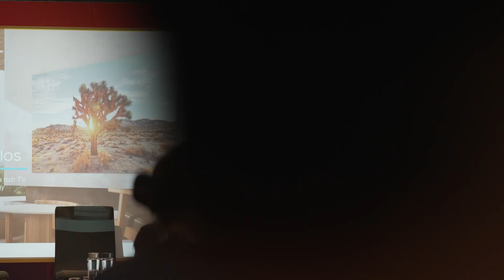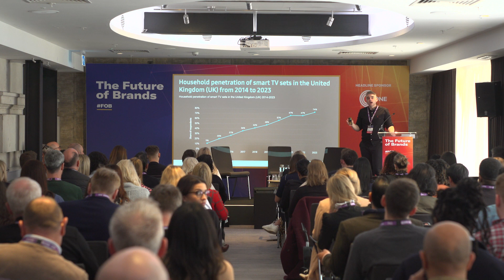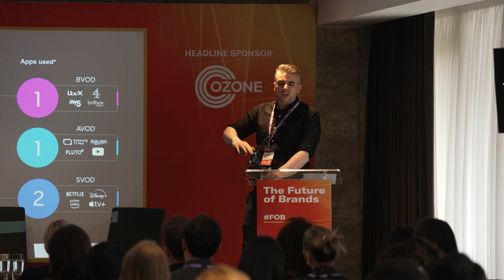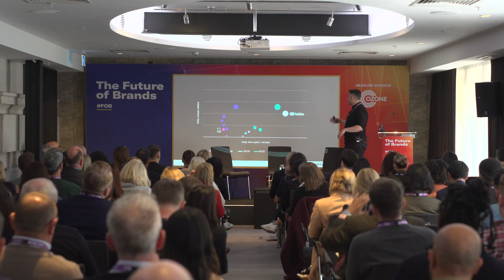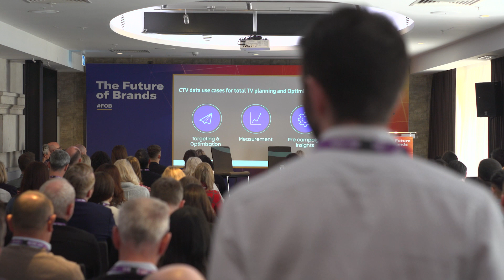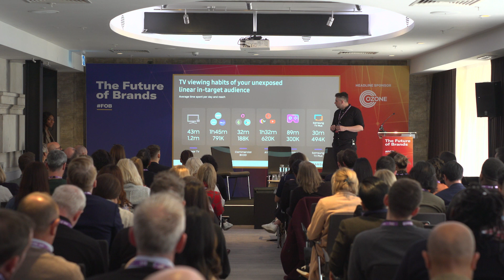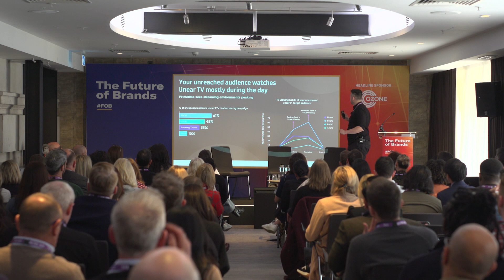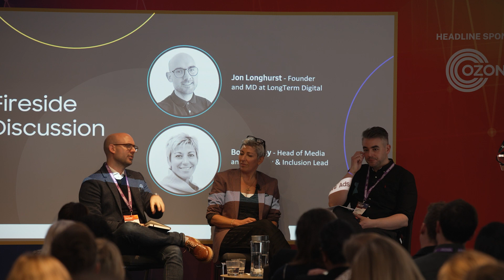The Future of Brands 2024 - Breaking down silos and harnessing the potential of the new data rich TV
Breaking down silos and harnessing the potential of the new data rich TV landscape

Speakers
Matt Bryan, Samsung Ads
Bobi Carley, ISBA
Jon Longhurst, LongTerm Digital

Description
What we used to call TV — linear — doesn’t really apply any more. When you put aside all the silos and acronym, it can all be broken down into either TV or Video – and TV is bigger and better than ever! This new bigger TV ecosystem opens up rich new data sources that can optimise advertising on the biggest screen in the home better than ever before. But with all new opportunity comes new challenges, and one must first understand the data landscape to make the most of TV advertising in this new era.

Join Samsung Ads’ Matt Bryan, Director of Analytics and Insights for an introduction to the “Anatomy of a Streamer” a glass-level view of streaming behaviours on Samsung TVs and how brands can capitalise on this new data rich ecosystem. Following his presentation, Matt will be hosting a fireside chat with Bobi Carley, Head of Media and Diversity & Inclusion at ISBA, and Jon Longhurst, Founder at LongTerm Digital for a deeper look at how Brands and Agencies are adapting in the new TV landscape, from strategies, measurement and initiatives such Origin.